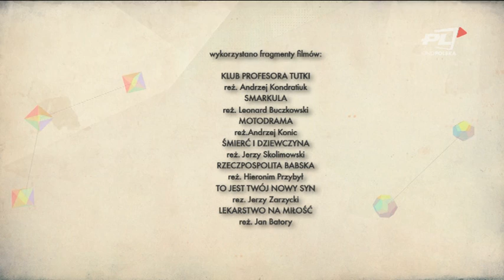Między filmami: Pożegnanie Krystyny Sienkiewicz